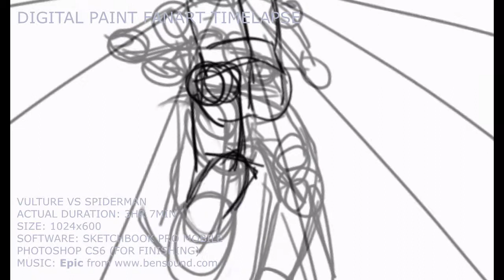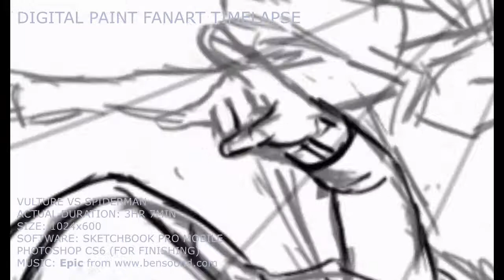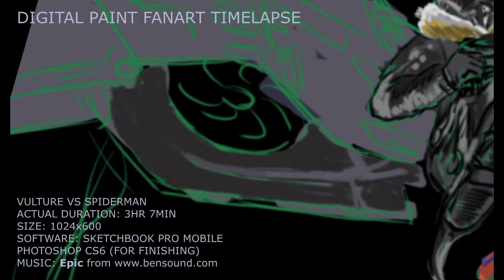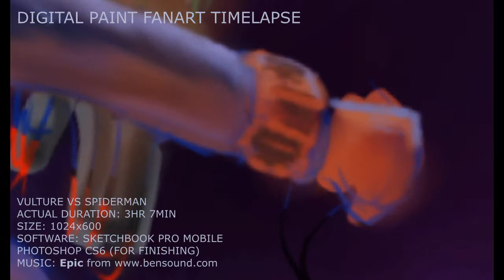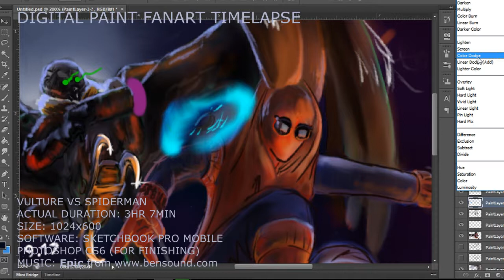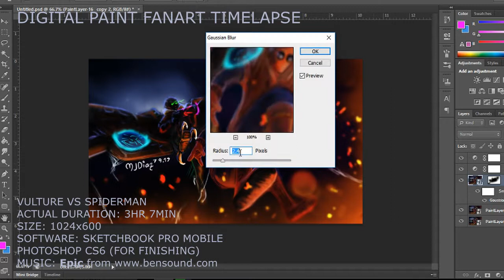Spiderman Speed Painting Timelapse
Spiderman vs Vulture fanart.
Using Sketchbook Pro Mobile and Photoshop CS6 for finalization.